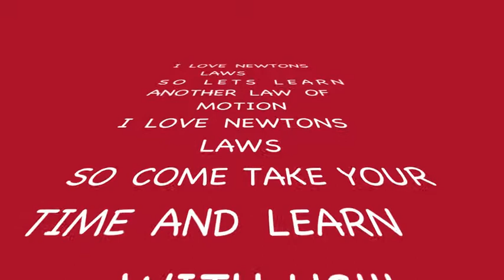Newton's laws of motion song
this is the video we had to make for science class that we didn't get done...